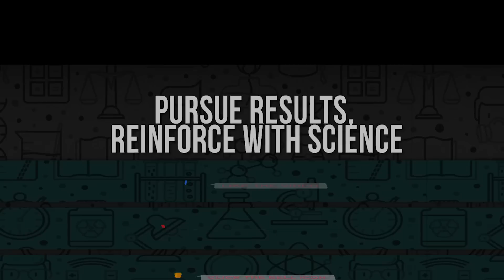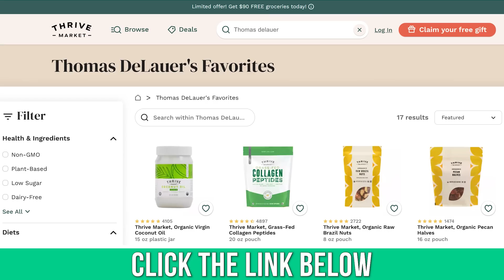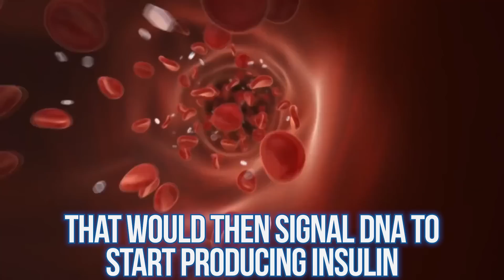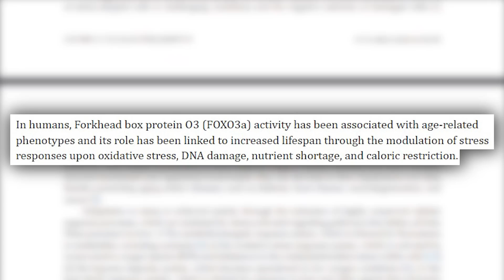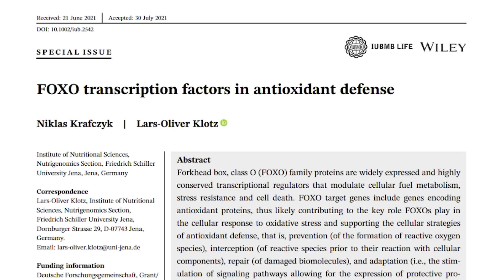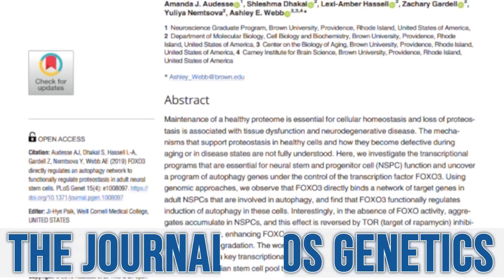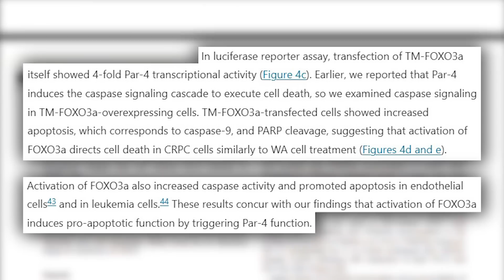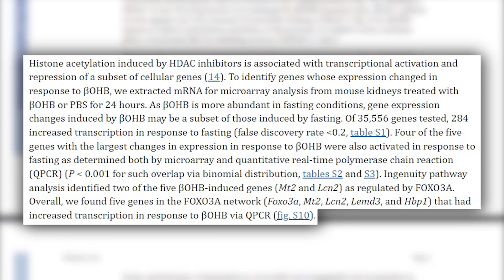FOXO3 is the #1 LIFESPAN IMPROVER - But it Hurts a Lot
FOXO3 is the #1 LIFESPAN IMPROVER - But it Hurts a Lot- Thomas DeLauer

References

Timestamps ⏱

0:00 - FOXO3 & Lifespan
1:37 - Join Thrive Market Today to get 30% Off Your First Order AND a Free Gift Worth up to $50!
2:16 - Transcription Factors
3:54 - FOXO3 & Stress Response
4:42 - FOXO3 & Insulin
5:42 - FOXO3, Oxidative Stress & Antioxidant Production
8:37 - FOXO3 & Autophagy
10:04 - FOXO3 & Apoptosis
11:23 - Putting it all Together & Inducing Stress